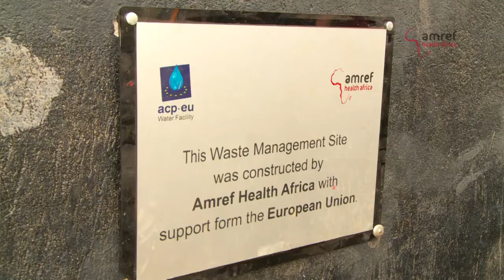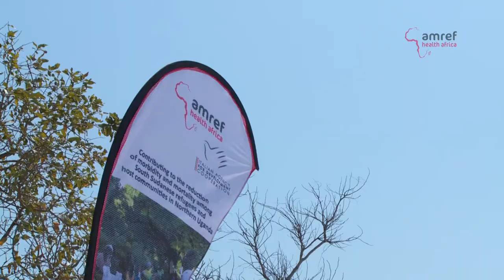In Uganda con Giusi Nicolini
Video di Valerio Cataldi